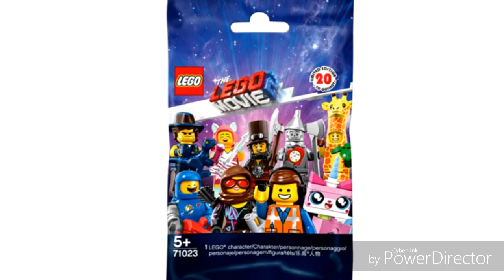more LEGO movie 2 minifigures series photos